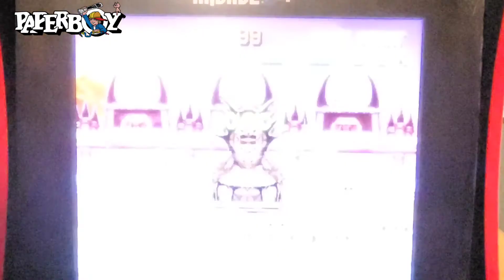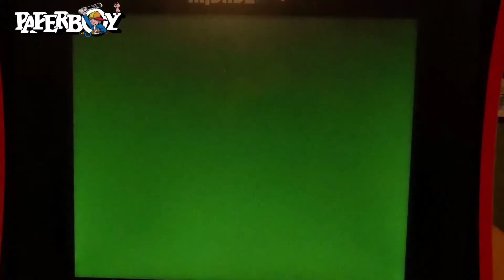ARCADE 1UP-MKII-PLAYTHROUGH/GAMEOVER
paperboy ent.